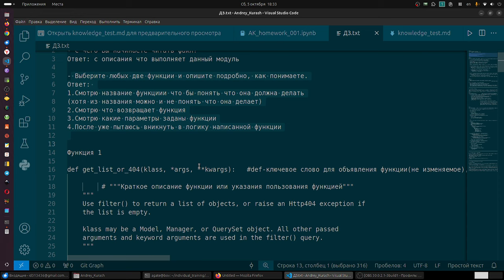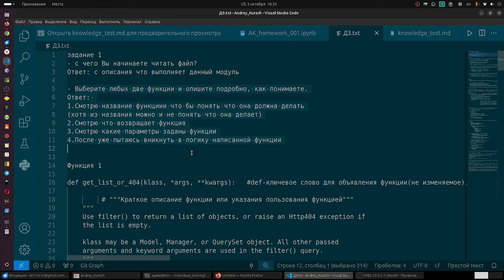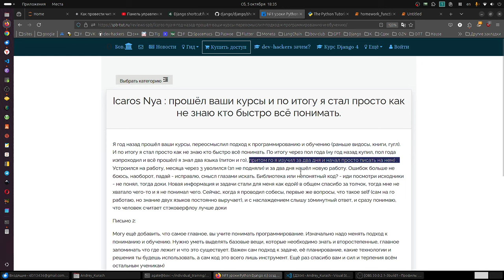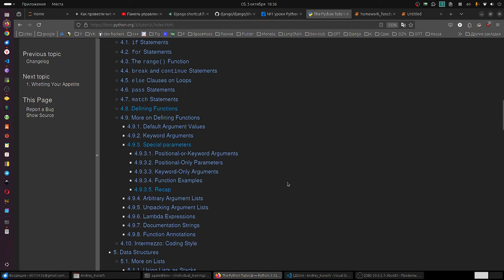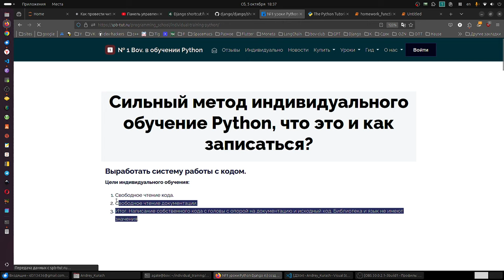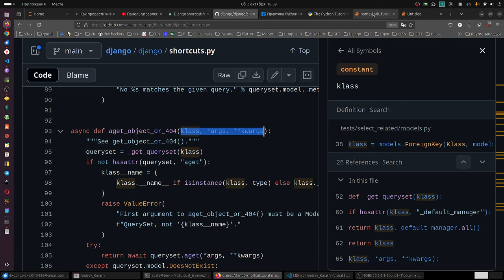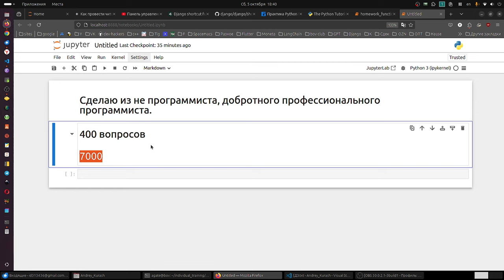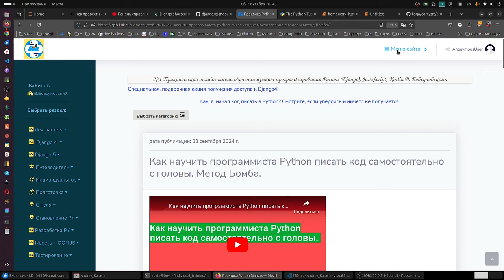Сделаю из НЕ программиста, добротного профессионального программиста Питон.